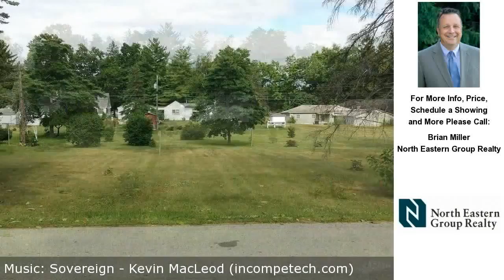3905 Coleman Ave, Fort Wayne, IN REAL ESTATE VIDEO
Contact Brian Miller for more information.

Nice lot for your home located in Country Club Gardens Addition.  Access to city sewer and water are provided to this 0.45 acre lot with slightly rolling ground framed by mature trees and quiet rural like setting in the city!  Close to shopping and other amenities just off South Bend Drive.